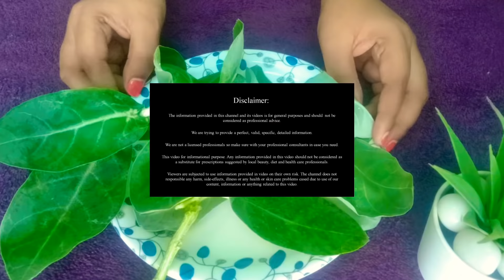రాత్రిపూట ఒక్క ఆకుతో ఇలాచేస్తే చాలు మీ షుగర్ శాశ్వతంగా మాయం.. diabetes Ayurvedic remedy